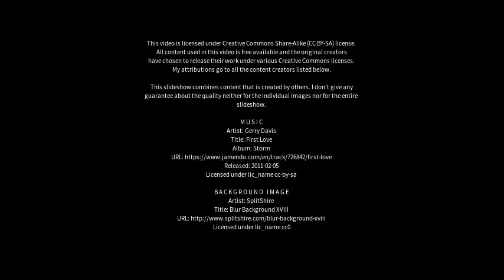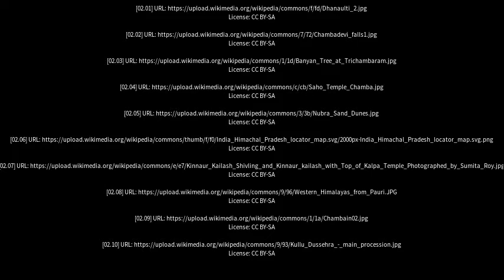Best places to visit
Best places to visit - Chamba (India) Best places to visit - Slideshows from all over the world - City trips, nature pictures, etc.